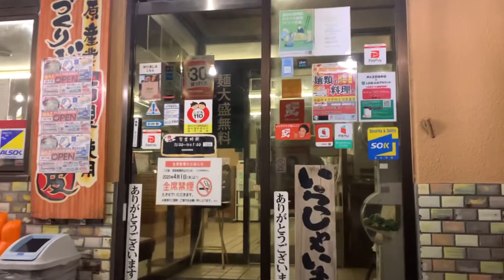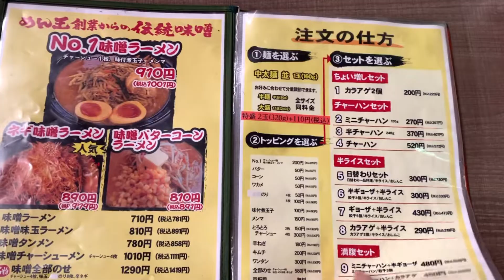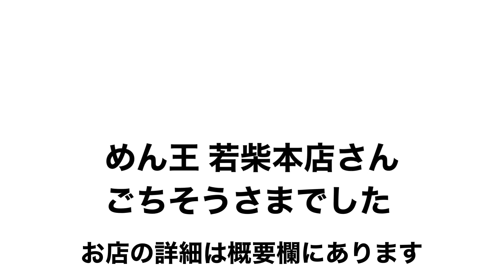【なかじけお薦め店】ボリュームタップリ美味しいお店 めん王 若柴本店 千葉県柏市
めん王若柴本店

千葉県柏市若柴２１８−２
営業時間 11:00〜深夜1:00
定休日  無休

なお、店名はGoogleお店検索で表示される店名で表記しています